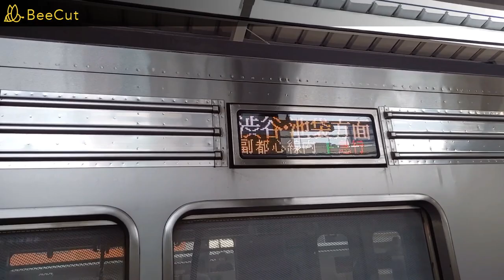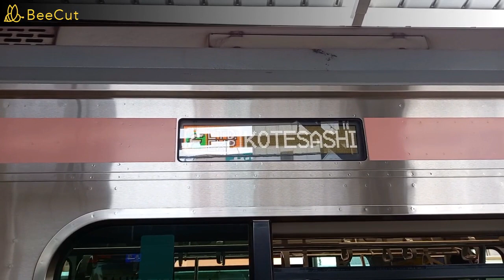【東武9000系も収録】東急東横線自由が丘駅で発着シーンを撮影